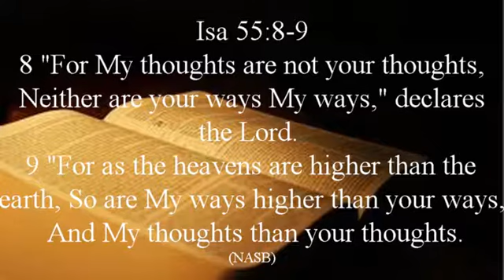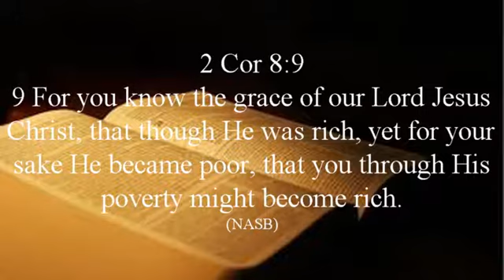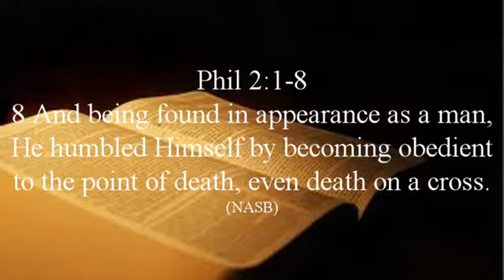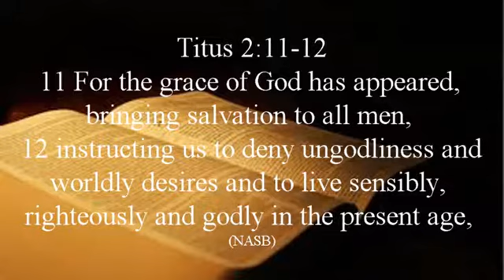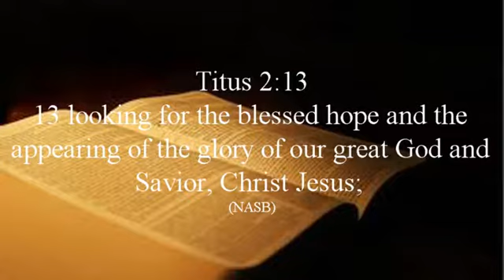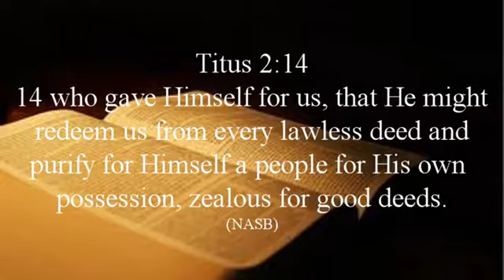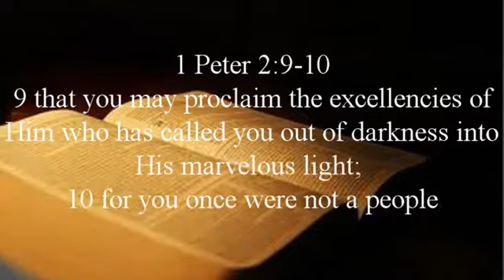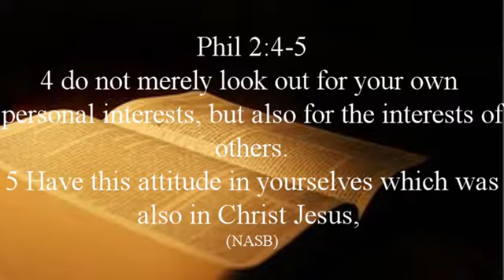Sunday 17 September 2017 Danny Sullivan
Through Christ’s Poverty I Became Rich